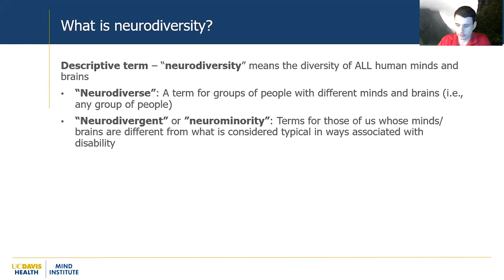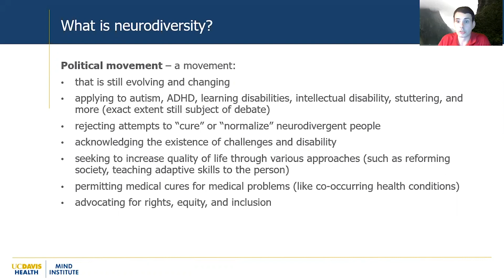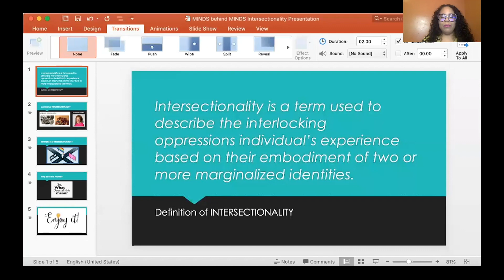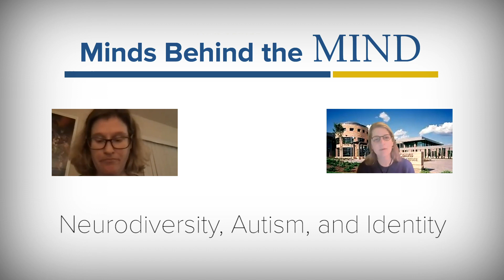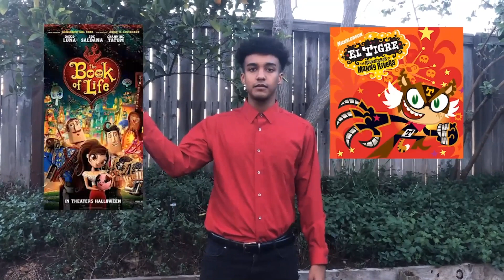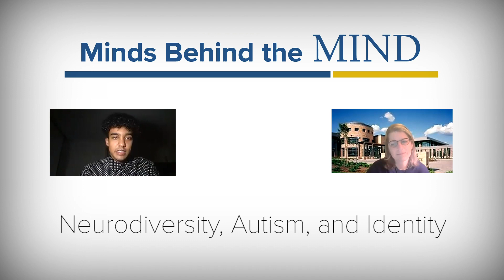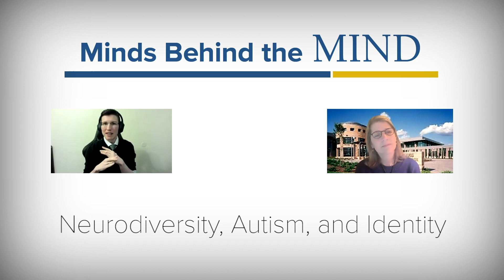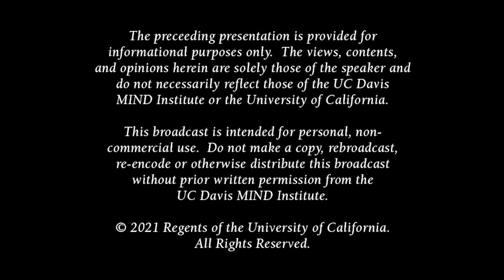Neurodiversity, Autism, and Identity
This panel will feature self-advocates, parents, and professionals sharing their perspectives on how multiple identities impact life experiences and relationships.